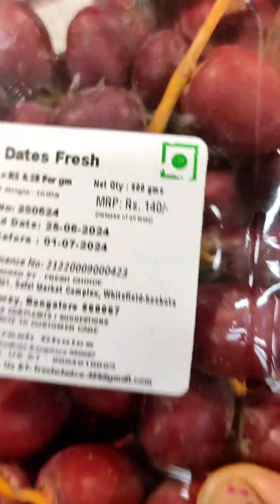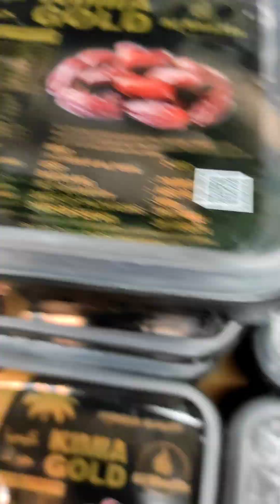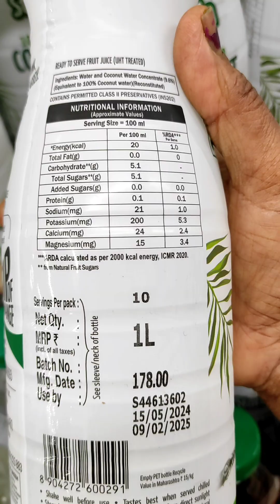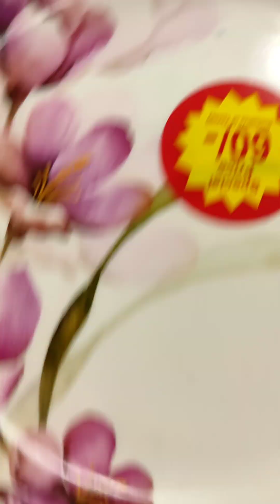Reliance one of the best Mall in bangalore premium quality Affordable price ❤❤❤❤